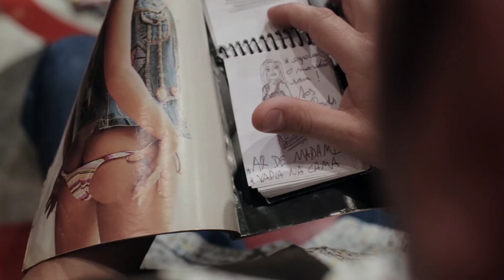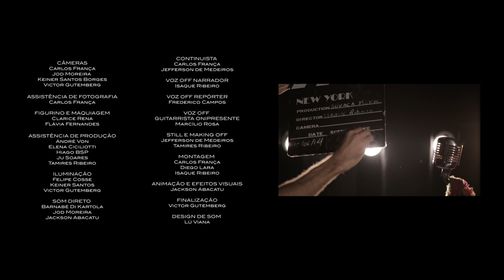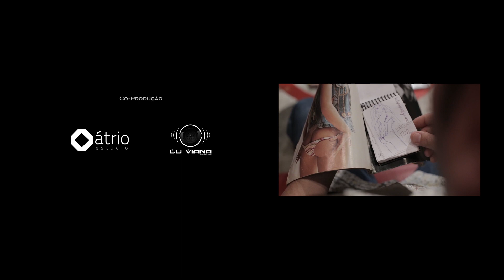SUVACA DE VÓ - EPISÓDIO 1 DE 4 (Websérie)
SUVACA DE VÓ: UMA WEBSÉRIE DE UM MONTE DE GENTE

SINOPSE EP01 - Faltam apenas 15 minutos para o início do show e a banda Suvaca de Vó perdeu seu  principal guitarrista. Em meio ao mistério de seu desaparecimento os integrantes precisam decidir o que fazer.

ELENCO

CHEFE ESTRELA - Isaque Ribeiro
VOCALISTA GOSTOSA - Mayra Morais
BATERISTA CAFAJESTE - Lucas Garcia e Silva
BAIXISTA TIBETANO - Rafael Madanêlo
EMPRESÁRIO SOVINA - Fernando Penido
FAFADA MADRINHA - Flávia Fernandes
GUITARRISTA ONIPRESENTE - Marcílio Rosa
MEIO KILO  - Clarice Rena
DONO DO BAR - Marcos Moura
PLATEIA - Carolina Feldmann, Jefferson de Medeiros e Jessica Tamietti
PARTICIPAÇÃO ESPECIAL - Beth Grandi como "VÓ"

FICHA TÉCNICA

DIREÇÃO  E ROTEIRO - Isaque Ribeiro
ASSISTÊNCIA DE DIREÇÃO - Diego Lara e Keiner Santos Borges
COLABORAÇÃO DE ROTEIRO - Carlos França e Diego Lara
DIREÇÃO DE PRODUÇÃO - Diego Lara e Isaque Ribeiro
DIREÇÃO DE FOTOGRAFIA  - Keiner Santos Borges  e Victor Gutemberg
DIREÇÃO DE ARTE -  Clarice Rena e Flávia Fernandes
PRODUÇÃO - Flávia Fernandes , Mayra Morais e Silvia Góes
C MERAS - Carlos França, Jod Moreira, Keiner Santos Borges e Victor Gutemberg
ASSISTÊNCIA DE FOTOGRAFIA - Carlos França
FIGURINO E MAQUIAGEM - Clarice Rena e Flávia Fernandes
ASSISTÊNCIA DE PRODUÇÃO - André Von, Elena Ciciliotti, Hiago BSP, Ju Soares e Tamires Ribeiro
ILUMINAÇÃO - Felipe Cosse. Keiner Santos e Victor Gutemberg
SOM DIRETO - Barnabé Di Kartola, Jod Moreira e Jackson Abacatu
CONTINUISTA - Carlos França e Jefferson de Medeiros
VOZ OFF NARRADOR - Isaque Ribeiro
VOZ OFF REPÓRTER - Frederico Campos
VOZ OFF GUITARRISTA ONIPRESENTE - Marcílio Rosa
STILL E MAKING OFF - Jefferson de Medeiros e Tamires Ribeiro
MONTAGEM - Carlos França, Diego Lara e Isaque Ribeiro
ANIMAÇÃO E EFEITOS VISUAIS - Jackson Abacatu
FINALIZAÇÃO - Victor Gutemberg
DESIGN DE SOM  - Lú Viana
TRILHA SONORA - Absinto Muito